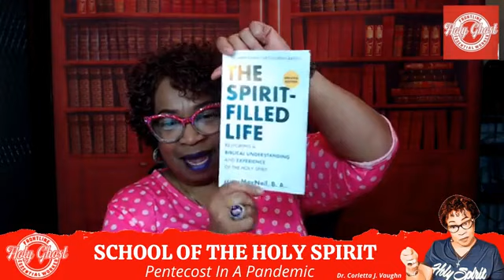One Body One Spirit "Holy Spirit Reveals"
Holy Spirit Basics 101

Let's Learn the BASICS of our Christian Doctrines for more availability and productivity in the Era of Holy Spirit.

7AM EST/6 AM CST for PentecostInAPandemic with Bishop Corletta J Vaughn. MONDAY-FRIDAY 7AM EST / 6AM CST. Share and tag!!
Dial In Conference: (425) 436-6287/ 807507# — with Bishop Corletta J Vaughn.
CCLI COPYRIGHT #20891070 & STREAMING LICENSE #20891063